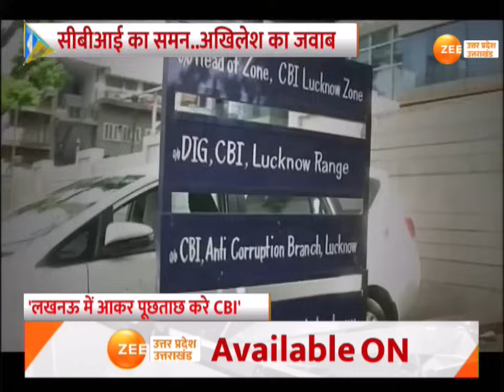CBI Summons Akhilesh Yadav: CBI का समन..Akhilesh का जवाब, अवैध खनन घोटाले में घिरे अखिलेश? |UP News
CBI Summons Akhilesh Yadav: CBI का समन..अखिलेश का जवाब, अवैध खनन घोटाले में घिरे अखिलेश? अखिलेश ने दिल्ली जाने से किया इनकार 'लखनऊ में आकर पूछताछ करे CBI'